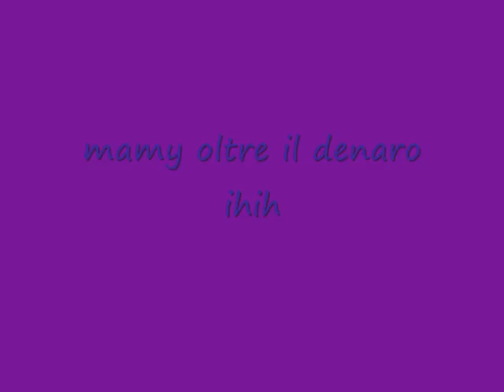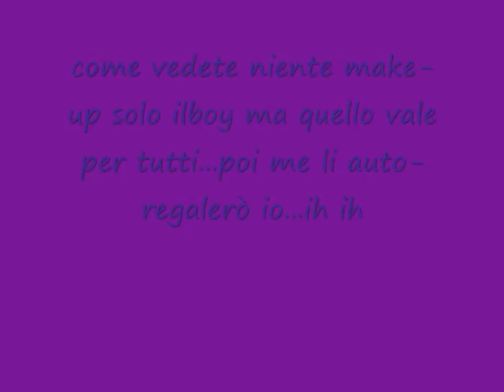regali di natale